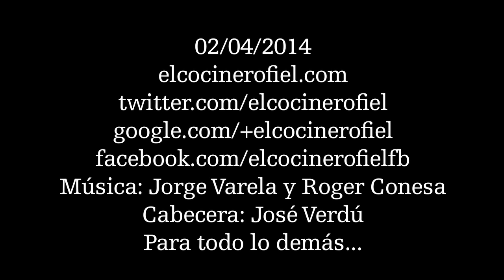EL COCINERO FIEL #508 LA CENA DE ADOLFO SUÁREZ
Ingredientes:
1 huevo
Sal
Aceite de oliva virgen extra
Agua
Café
Azúcar
1 cigarrillo negro